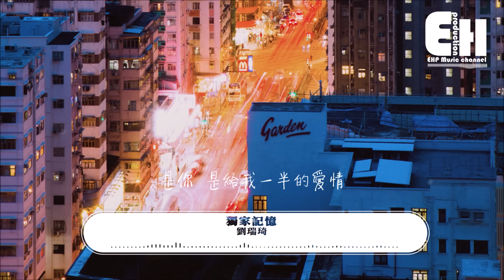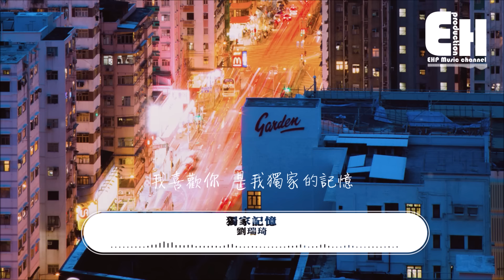劉瑞琦 - 獨家記憶（原唱：陳小春）『我希望你 是我獨家的記憶，擺在心底不管別人說的多麼難聽。』【動態歌詞Lyrics】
❖微信公眾號：ehpmusicchannel
❖歌詞在下面❖

演唱：劉瑞琦
原唱：陳小春
作詞：易家揚
作曲：陶昌廷
編曲：張少波
製作人：張少波
吉他：牛子健
弦樂編寫：張少波
弦樂：國際首席愛樂樂團
大提琴獨奏：張平
和聲設計：張少波/劉瑞琦
和聲：劉瑞琦
錄音：張少波 @ A HIDDEN STUDIO
混音：趙靖BIGJ @ SBMS Beijing
母帶：趙靖BIGJ @ SBMS Beijing
企劃：陳尚禔/潘俊/黃果璇
策劃：陳瑩
監制：唐晶晶
封面：tintindesign 汀町設計
特別企劃：網易雲音樂「復刻」
OP：飛行石有限公司(Warner Chappell Music, Hong Kong Limited Taiwan Branch)/HOPE MUSIC PUBLISHING LTD.(Warner Chappell Music, Hong Kong Limited Taiwan Branch)

忘記分開後的第幾天起
喜歡一個人 看下大雨
沒聯絡 孤單就像連鎖反應
想要快樂都沒力氣

雷雨世界像場災難電影
讓現在的我 可憐到底
對不起 誰也沒有時光機器
已經結束的 沒有商量的餘地

我希望你 是我獨家的記憶
擺在心底
不管別人說的多麼難聽
現在我擁有的事情
是你 是給我一半的愛情

我喜歡你 是我獨家的記憶
誰也不行
從我這個身體中拿走你
在我感情的封鎖區
有關於你 絕口不提 沒問題

誰也不行
有關於你 絕口不提 沒關係

誰也不行
有關於你 絕口不提 沒限期

❖Original Photo by Paco Wong